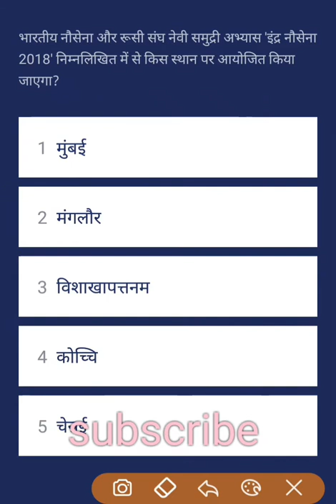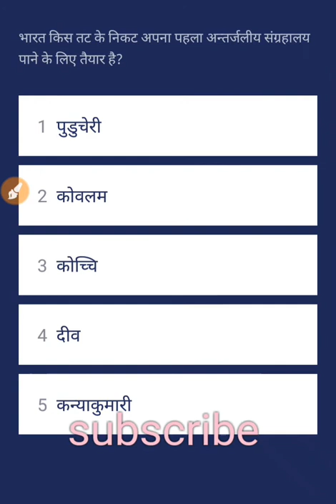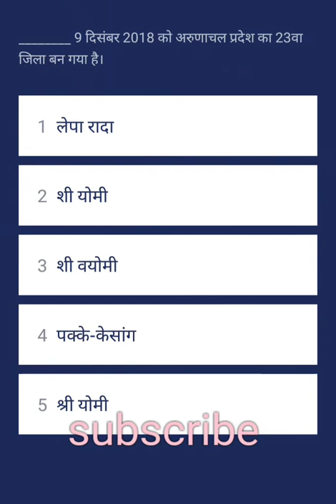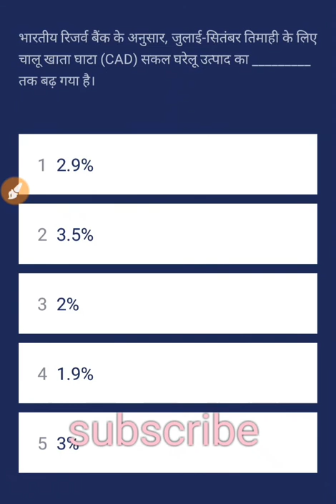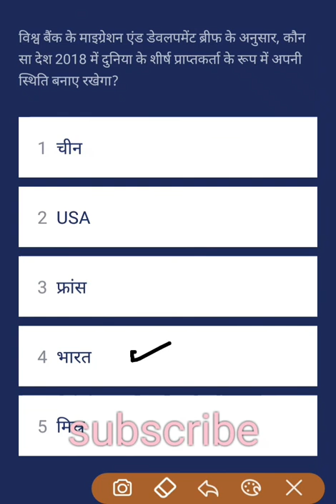Daily current affairs doze 11 dec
Bank ssc railway police vdo teacher exams